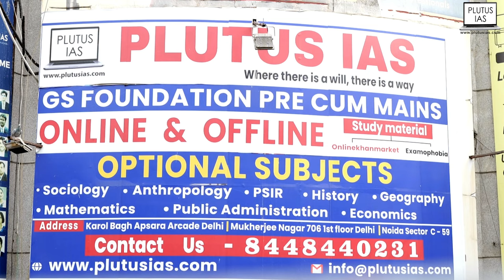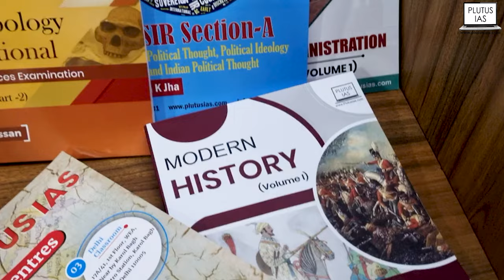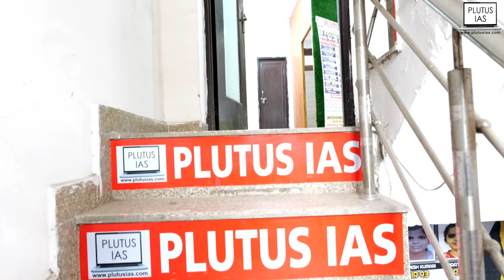UPSC Preparation: Why is Plutus IAS the best ias coaching ? Check PlutusIAS mentors credentials.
Plutus IAS is one of the Top IAS Coaching in Delhi. However, Coaching Institute batch size is concise and only includes 70-80 students at a time making Institute stand out from the herd. In addition, this also helps in promoting two-way communication between the well-qualified and experienced faculties and the aspirants of Plutus IAS. Moreover, Plutus IAS is one of the Best IAS Coaching in Delhi and is known for its UPSC qualifying candidates. Additionally, Plutus IAS Institute has well-qualified and experienced faculty members like Dr. Huma Hassan, Dr. Bijendra Jha, Vikash Gupta, and about 15 others. In addition, the well-qualified and experienced faculty are Ph.D. holders and UPSC CSE interviews appeared.

Furthermore, the study material plays a crucial role in UPSC CSE and for that purpose, Plutus IAS provides a well-structured UPSC Curriculum study material. Moreover, the study material is up-to-date and prepared by the well-qualified and experienced faculty of the institute. Besides, the reputation of the Institute is made by their well-qualified and experienced faculties and their aspirants.  In addition to this, regular mock tests and doubt sessions are held by Plutus IAS, and they are highly essential for UPSC CSE preparation. You can trust Plutus IAS if you want to learn from the best and strive for excellence.

Trust Plutus IAS if you aspire to learn from the best and strive for excellence in your UPSC CSE journey. Watch the video to explore the features that make Plutus IAS a standout choice for IAS aspirants.

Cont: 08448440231